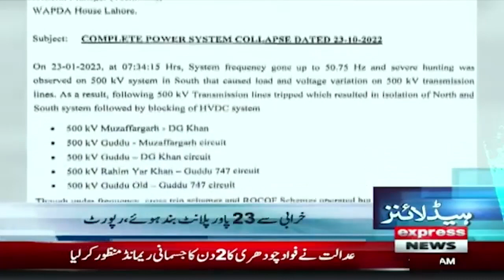The Park Lane reference was referred back to NAB - News Headlines 7 AM - Express News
The Park Lane reference was referred back to NAB - News Headlines 7 AM - Express News - 25th January 2023